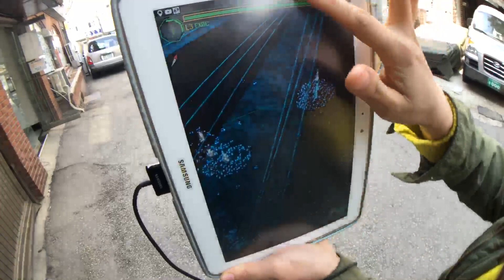#1 Hack the White House of Korea : INGRESS LIVE [EXBC]